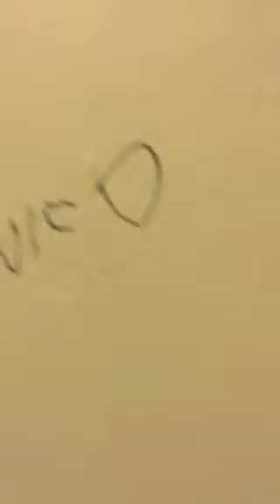CAT BY EVA